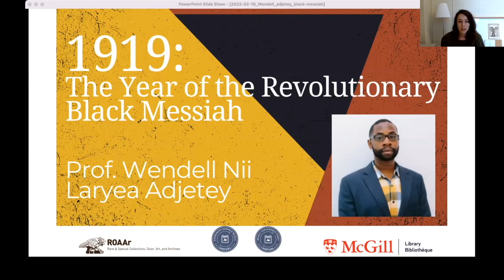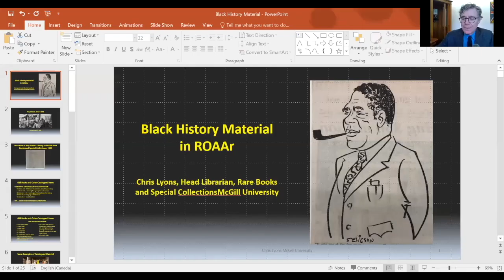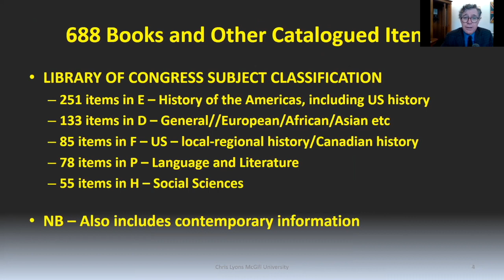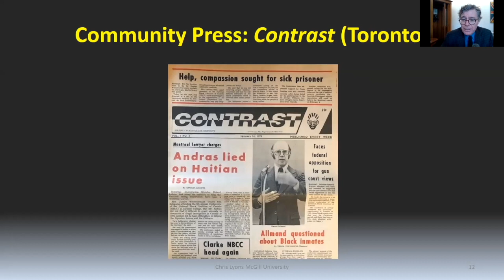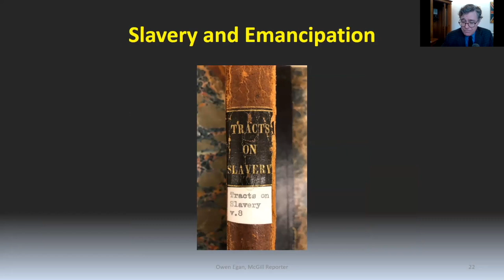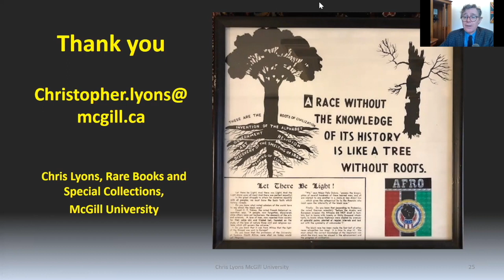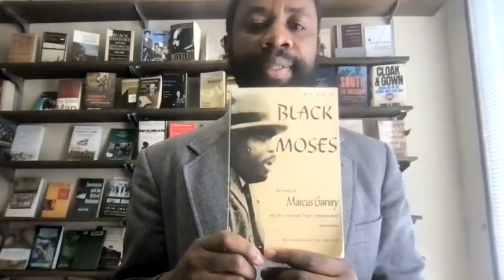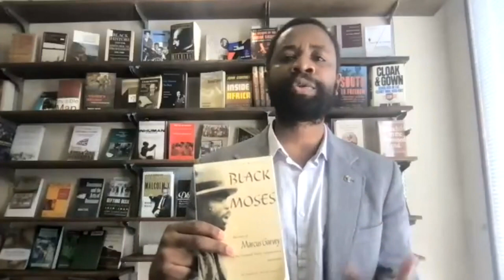1919: The Year of the Revolutionary Black Messiah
Prof. Wendell Nii Laryea Adjetey explores the dimensions of the 1919 racial awakening for Black self-determination in the Atlantic World.

In the early 1900s, white mobs attacked African Americans throughout the United States, lynching and terrorizing hundreds per year. Without citizenship rights and state protections against anti-Black terror, even after shouldering arms for the Allies in World War One, Black people in the United States and Canada yearned for a leader—a deliverer of sorts—who would help redeem the “race.” The year 1919 marked a highpoint in anti-Black violence and Black resistance. In their yearnings, the Black masses, and some leaders, too, embraced a mystical and messianic form of Pan-Africanism.

Hosted by ROAAr, McGill Library.

01:56 - Opening Comments, Prof. Nathalie Cooke, McGill University
04:47 - Introducing the Roy States collection - Christopher Lyons, McGill University
12:52 - Christopher Lyons introduces Prof. Adjetey
14:48 - Prof. Adjetey's Talk
51:53 - Question and Answer Period